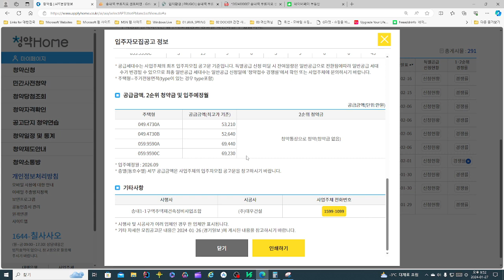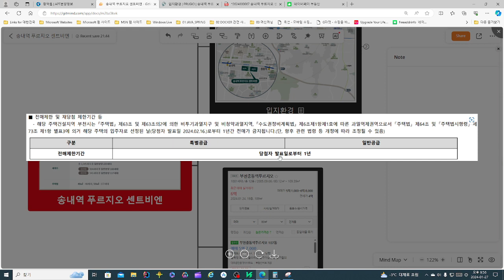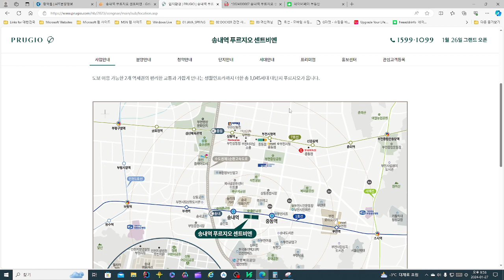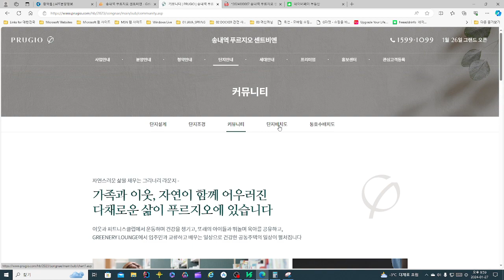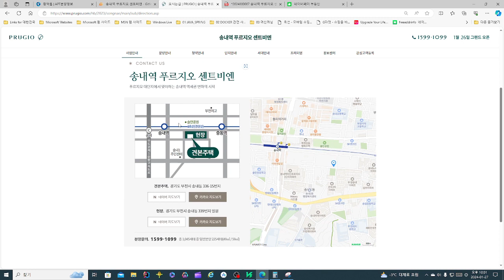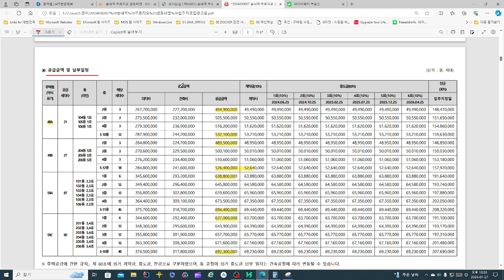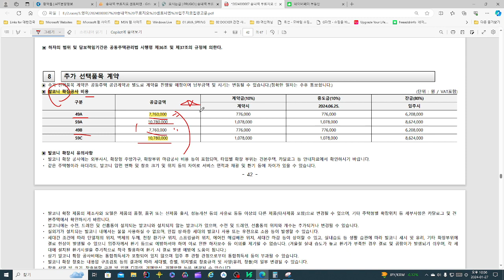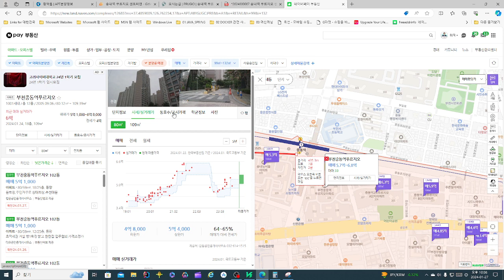송내역 푸르지오 센트비엔 청약소식, "역세권, 학세권 하지만 분양가는 글쎄?"